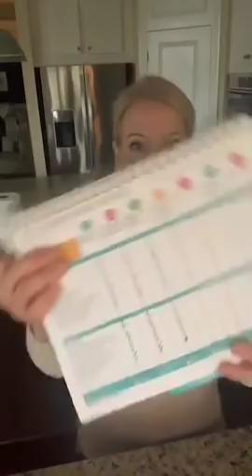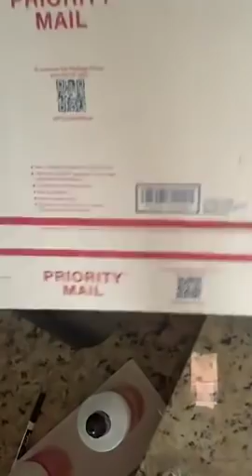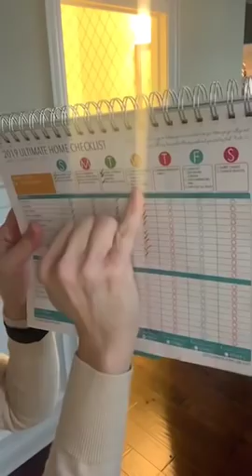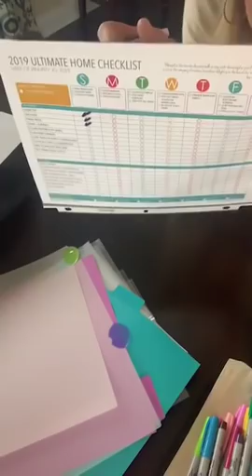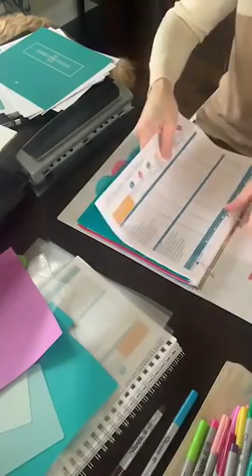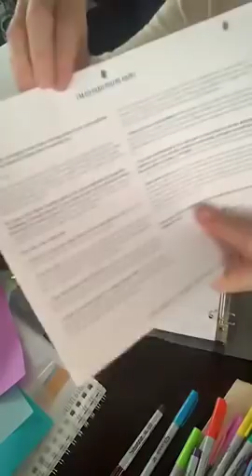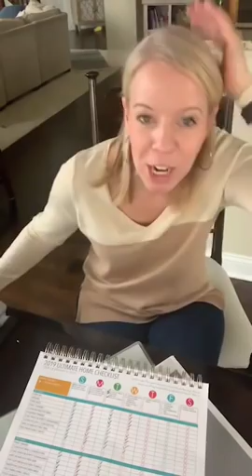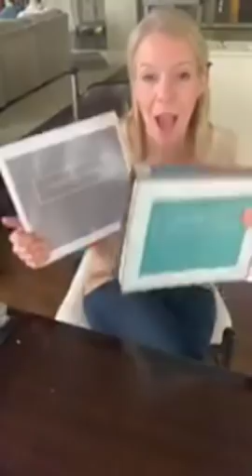HOME CHALLENGE: How fast can we make dinner & finish this list? **LINK IN COMMENTS**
HOME CHALLENGE: HOW FAST CAN WE MAKE DINNER + FINISH THIS LIST? GET YOUR LIST!